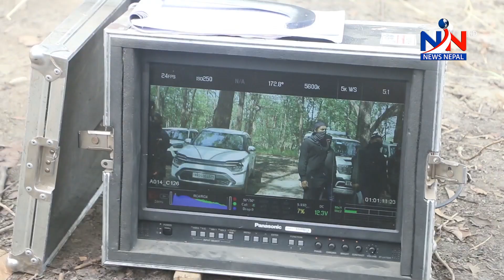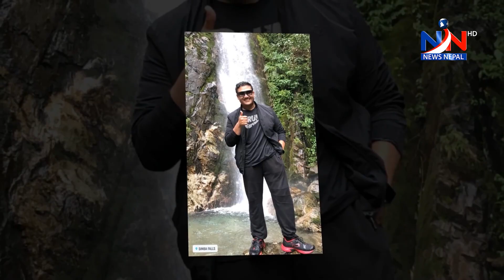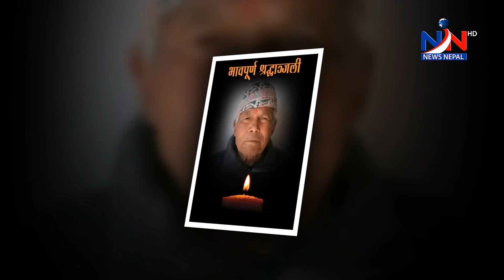CINEMAX EPI- 74